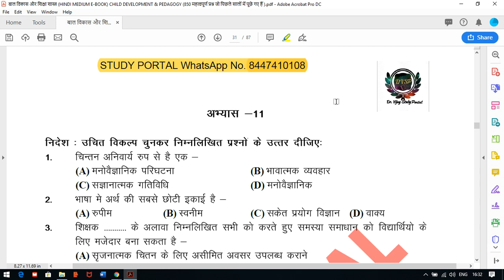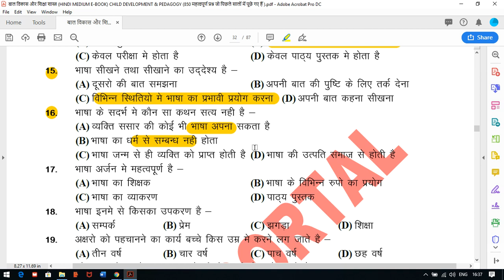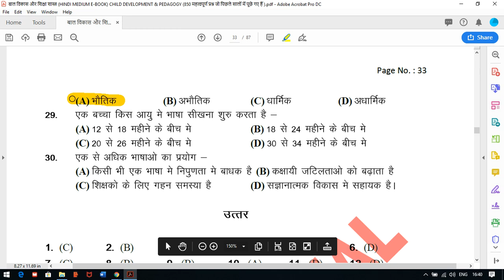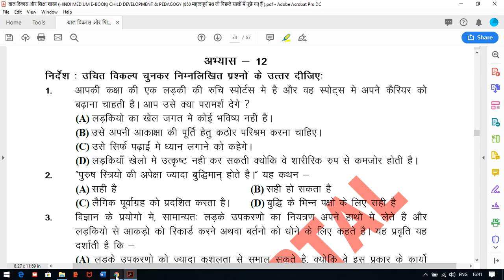CDP(बाल विकास) COURSE NO. 36 ALLTEACHINGEXAMS, DELHI Dr Vijay || 8447410108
1. HINDI PEDAGOGY E-BOOK FOR CTET, KVS,DSSSB,HTET,UPTET,REET (HINDI MEDIUM)...

2. English Pedagogy book for all teaching exams.

3. MATH PEDAGOGY (HINDI MEDIUM) FOR ALL TEACHING EXAMS.

4. सामाजिक विज्ञान (SOCIAL SCIENCE PEDAGOGY IN HINDI MEDIUM) FOR ALL TEACHING EXAMS.

5. 1. Mathematics Handwritten Notes by Pawan Yadav Sir .

6. बाल विकास और शिक्षा शास्त्र (HINDI MEDIUM E-BOOK) CHILD DEVELOPMENT & PEDAGOGY (850 महत्वपूर्ण प्रश्न जो पिछले सालों में पूछे गए हैं ).

7. CHILD DEVELOPMENT AND PEDAGOGY FOR KVS , CTET, HTET and all (HINDI MEDIUM) बाल विकास और शिक्षा शास्त्र COMPLETE BOOK WITH THEORY AND QUESTIONS .

8. CHILD DEVELOPMENT AND PEDAGOGY (ENGLISH MEDIUM).

9. Child Development & Pedagogy Questions Booklet (600) with Answer (English Medium).

10. पर्यावरण अध्ययन E-BOOK (पर्यावरण अध्ययन के 690 महत्वपूर्ण प्रश्न)...

11. EVS PRT HANDWRITTEN NOTES (HINDI MEDIUM) .

12. HINDI PEDAGOGY E-BOOK FOR CTET, KVS,DSSSB,HTET,UPTET,REET (HINDI MEDIUM)...

13. English Pedagogy book for all teaching exams.

14. MATH PEDAGOGY (HINDI MEDIUM) FOR ALL TEACHING EXAMS.

15. सामाजिक विज्ञान (SOCIAL SCIENCE PEDAGOGY IN HINDI MEDIUM) FOR ALL TEACHING EXAMS.

16. 1. Mathematics Handwritten Notes by Pawan Yadav Sir .

17. Computer MCQ EBook (English Medium).

18. 1100 + HARYANA GK LAST YEAR QUESTION PDF DOWNLOAD

19. HTET 2018-19 COMMON PRACTICE PAPER FOR PRT, TGT AND PGT(HINDI MEDIUM).

20. 550 Most Important Question of Haryana GK by DR. VIJAY SIR.

23. संपूर्ण हरियाणा सामान्य ज्ञान और पिछले सालों में पूछे गए प्रश्न उत्तर (HINDI MEDIUM HANDWRITTEN WRITTEN NOTES).